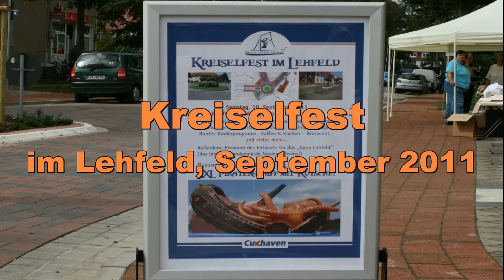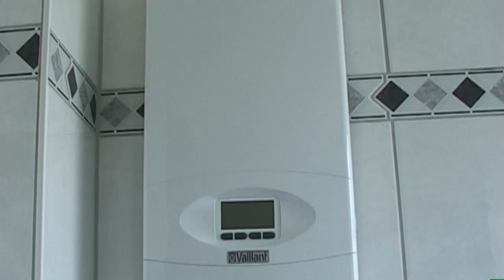KREISELFEST IM LEHFELD 2011 - SIEDLUNGSGESELLSCHAFT CUXHAVEN AG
Video des Kreiselfestes der Siedlungsgesellschaft Cuxhaven AG am 10. September 2011.
Es sprachen, Bürgermeister Albrecht Harten, der Präsidenten der Klosterkammer Hannover, Hans-Christian Biallas und der Geschäftsführer der Siedlungsgesellschaft Cuxhaven AG, Erich Schruff.

Im Video zeigen wir auch einen kurzen Blick in eine neu renovierte Wohnung.

Weiter sehen Sie eine spanische Dudelsackgruppe, die RockGirls das Danceteam der Cuxhaven BasCats sowie das bunte Treiben rund um den Kreisel im Lehfeld.

Das Video wird in vollständiger Länge angezeigt. 20 Minuten !